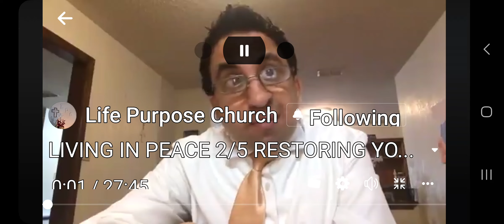Living In Peace 2/5 Restoring Your Peace | Jared Carrillo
Scripture Reading - Odalys Luna